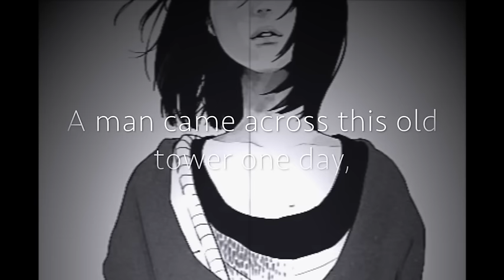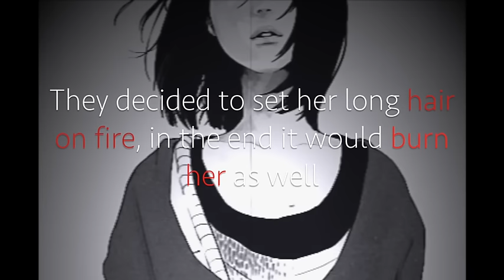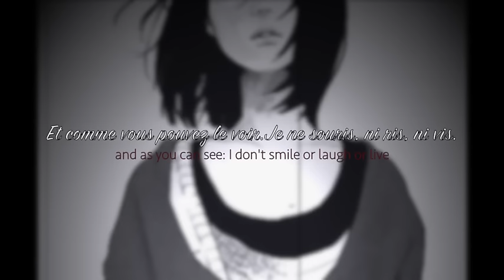Mademoiselle Noir (Lyrics)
LYRICS

A man came across this old tower one day
It was straight like from a book he once read
He lifted his head up and saw this young lady
And here's what the lady said:
"Moi je m'appelle mademoiselle
Noir Et comme vous pouvez le voir
Je ne souris, ni ris, ni vis."
Et c'est tout ce qu'elle a dit
The man was so scared he could only run away
He ran to the town and then said:
"I just saw a lady with the longest dark hair
And I think she's a living dead!"
The people, so scared, took their guns and their swords
They ran to the tower and then
They saw the pale lady and felt a great fear
When they heard how she said it again:
"Moi je m'appelle mademoiselle Noir
Et comme vous pouvez le voir
The people, they knew what this all was about:
She was clearly a demon from hell
They decided to set her long hair on fire
In the end it would burn her as well
But the lady was no demon she was a lonely soul
Just like in that book they once read
Still waiting for her prince while her hair was on fire
The one last time she said: